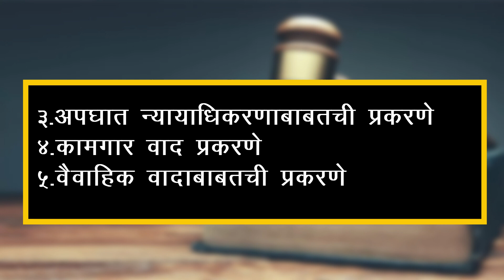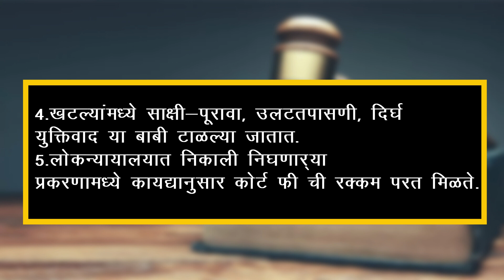🔴 राष्ट्रीय लोकअदालत | National Lok Adalat | Uday Samant Latest News Today | SPPU | MSBTE